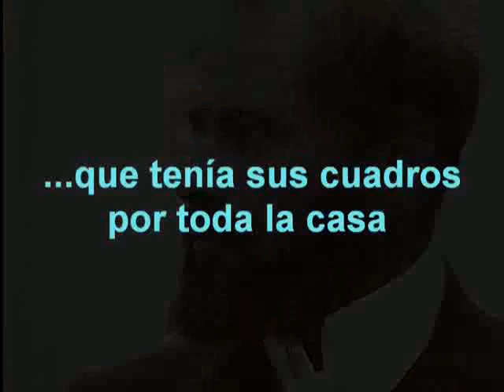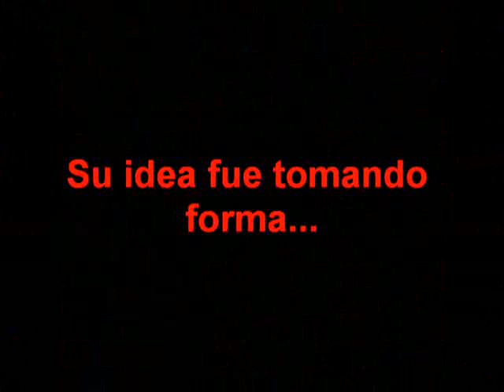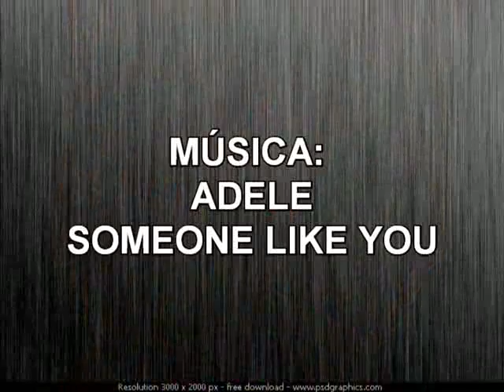El Sueño de Barbie - Barbie inspirada en Gustav Klimt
Videobook sobre el vestido para una barbie inspirada en el pintor Gustav Klimt.
Asignatura : Creatividad y Educación

Cecilia Muñoz Pérez
2º Grado ed. infantil C
C.E.S Don Bosco